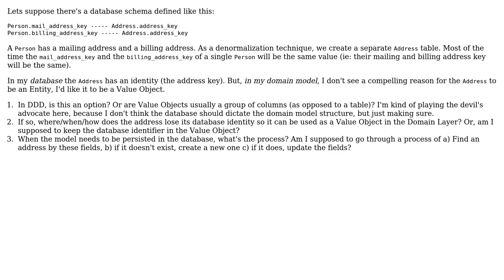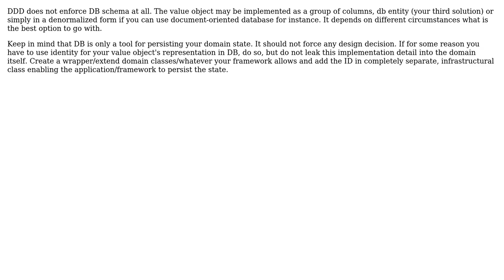In domain driven design, how do I convert a database table with a primary key into a Value Object?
Software Engineering: In domain driven design, how do I convert a database table with a primary key into a Value Object?

With thanks & praise to God, and with thanks to the many people who have made this project possible! | Content (except music & images) licensed under CC BY-SA | Music | Images & others | With thanks to user Mequrel user Daniel Kaplan user Aaron Hawkins and the Stack Exchange Network Trademarks are property of their respective owners. You are responsible for your own actions.